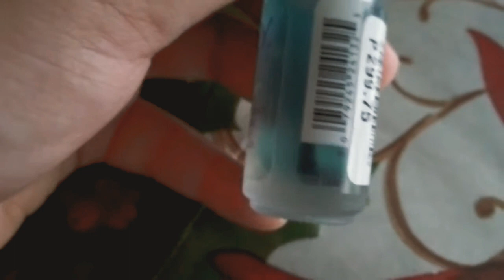Nail Polish Haul!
Miniso Nail Polish 2 of 99php
Orly Nail Polish
Naughty 199.75
Orly Top 2 Coat
299.75